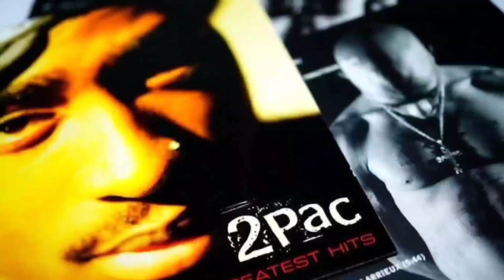2Pac - U Can Call (Original Version)[High Definition Remastered] 4K